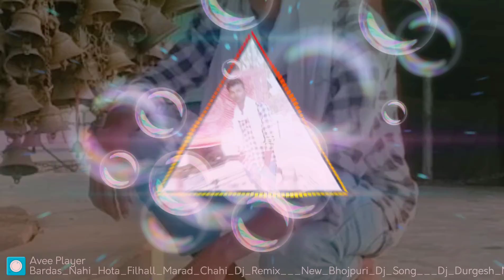Chahi marad tatkal bhojpuri dj top song